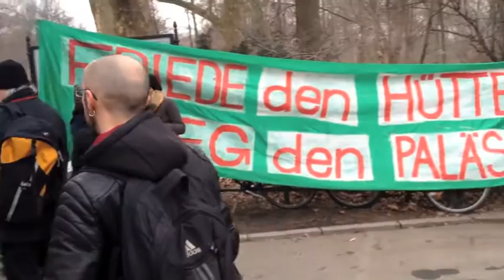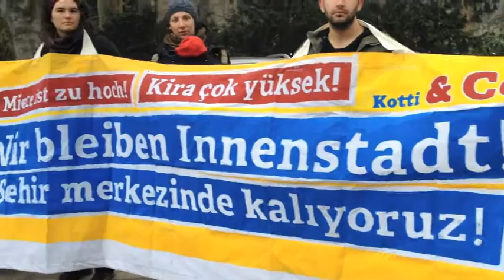Concentración apoyo a la PAH en embajada española Berlín (Berlín 18 marzo 2013)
Acto de apoyo enfrente de la embajada española en Berlín organizado por Zwangsraeumung Verhindern y Kotti&Co, grupos que cooperan desde hace tiempo con la PAH (Plataforma de Afectados por la Hipoteca) de Barcelona.

Internationaler Aktionstag gegen Zwangsräumung und Verdrängung
Solidarität mit der Plattform der Hypothekenbetroffenen in Spanien